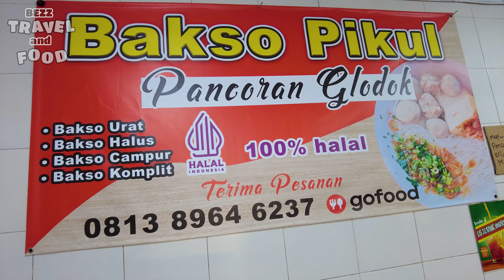KULINERAN ENAK DI PANCORAN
Di pancoran terdapat banyak sekali pedagang makanan yang sudah berdagang sejak lama.
Yuk kita explore makanan di pancoran.